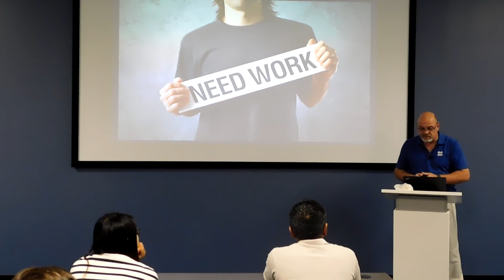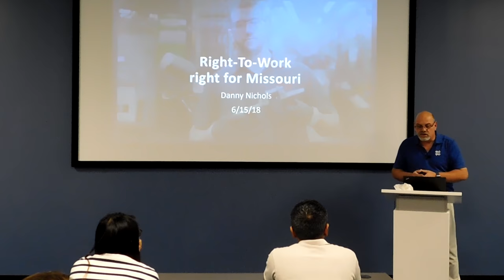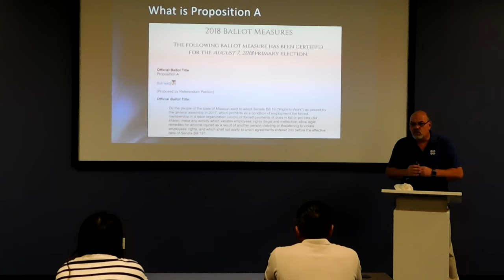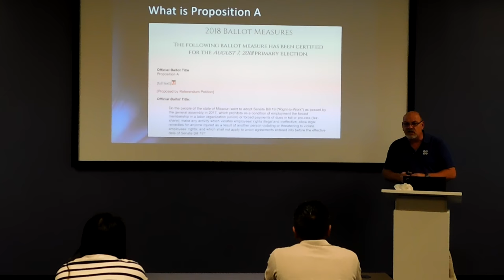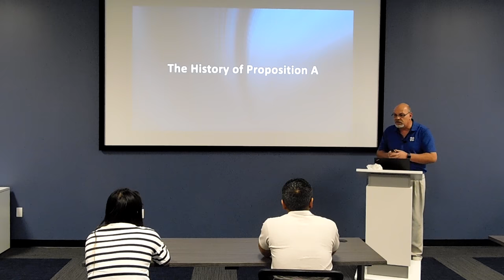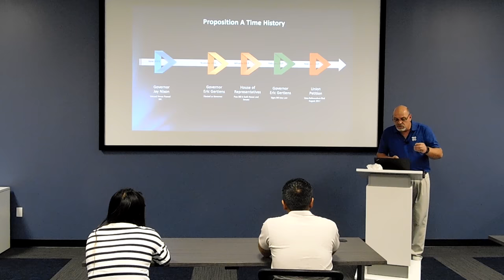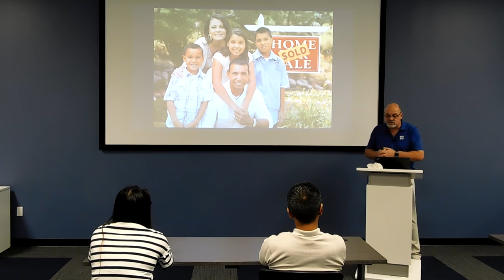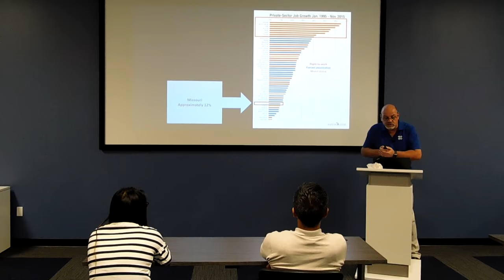Danny Nichols Comm 110 Speech 5